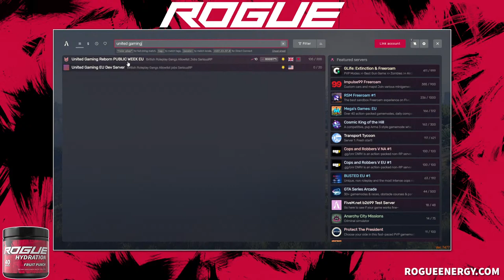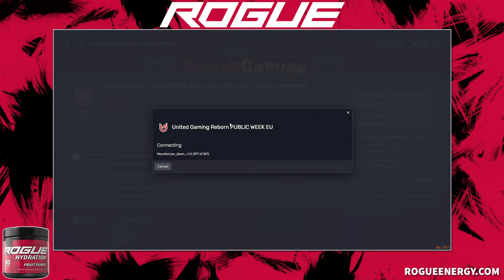GTA5 FiveM United Gaming